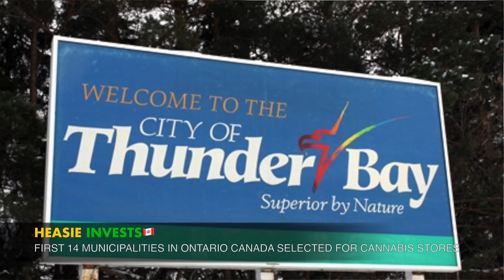14 cities in Ontario Canada you can legally buy marijuana in 2018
Canada is set to legalize marijuana recreationally July 2018. Ontario has announced 14 municipalities that will have storefronts open to the public for this date. We take a look at this breaking news!

Marijuana Factoid:
A high percentage of the population was using cannabis[citation needed], in spite of the risk of police charges for possession, and especially for selling it without the required licence, according to statistics gathered by the Centre for Addiction and Mental Health. Nearly half (44%) of Canadians admit to trying it at least once; no statistics were provided as to the percentage who use it frequently.

I really appreciate the support as it motivates me to continue making content. TY All.

Music This Episode:
1. F L I G H T ~ CHILL OLD SCHOOL HIP HOP INSTRUMENTALS RAP BEAT
2. CHILL TRAP INSTRUMENTAL 'MOON' | Chill Hip Hop Instrumental Rap Beat
Artist - Chuki Beats